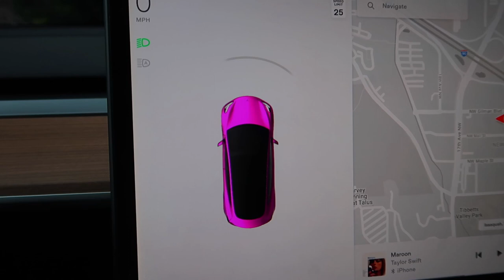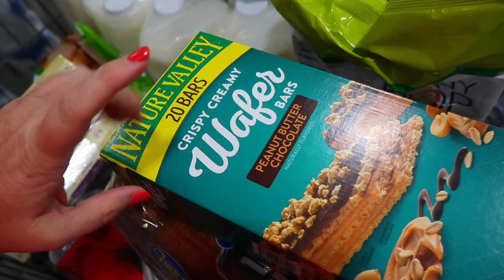BEHIND THE SCENES MAKING APPLESAUCE | HOW TO MAKE APPLESAUCE | SPEND THE DAY WITH US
AMAZON FAVORITES:

LUG TRAVEL BAG:

MICROFIBER BEACH (TRAVEL) TOWELS:

GoPro HERO9 BLACK CAMERA:

Canon PowerShot G7X Mark II Digital Camera:

Monitor Stand Riser Desk Organizer:

Bookshelf for Desktop Storage:

ART MARKER SET:

CURRENT PHONE CASE:

FETCH APP -2000 BONUS points w/ REFFERAL CODE:
5KKJA